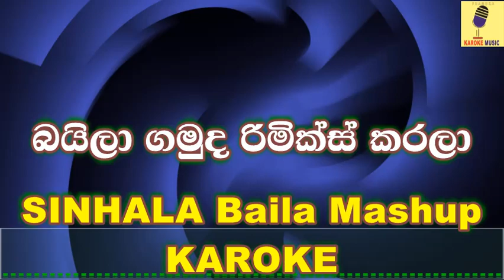Sinhala Baila Mashup Cover 24) - Dileepa Saranga Karaoke Without Voice